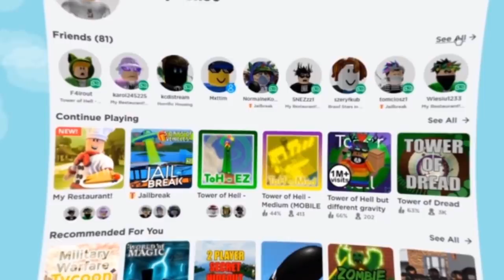100.000 SUBSKRYPCJI SPECIAL... DZIEKUJE!!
Gra :
Wpadnij też na kanał do :  @FairOut @iSuperJerry